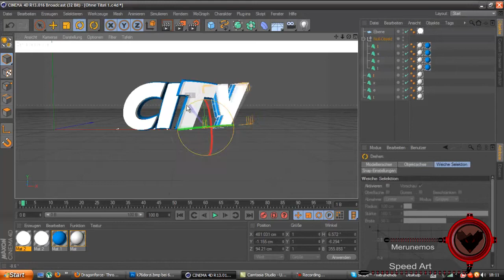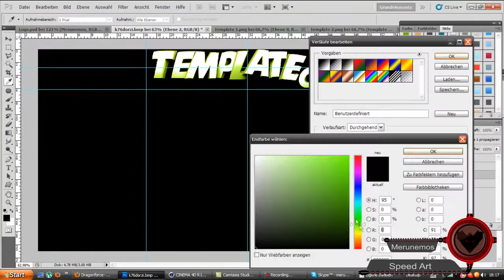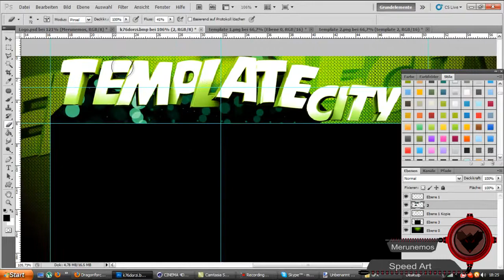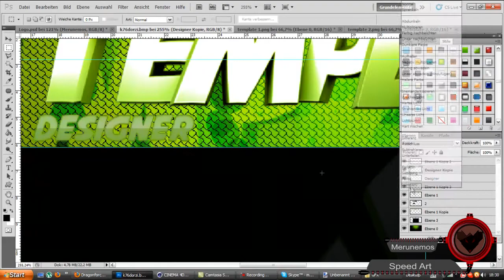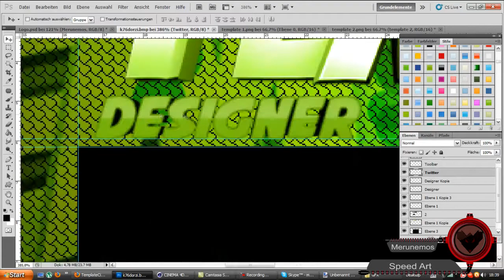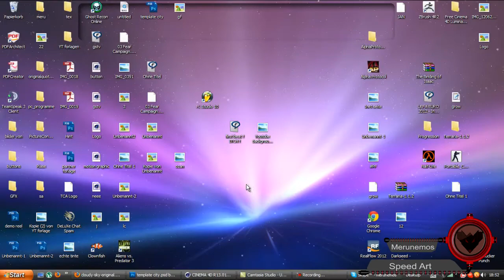TemplateCity [Speedart] |HD